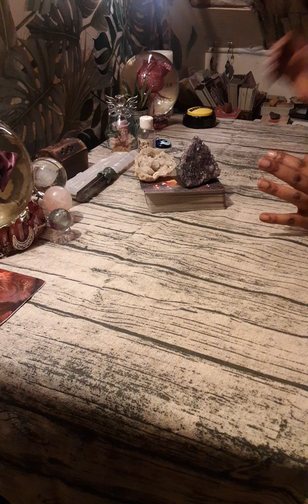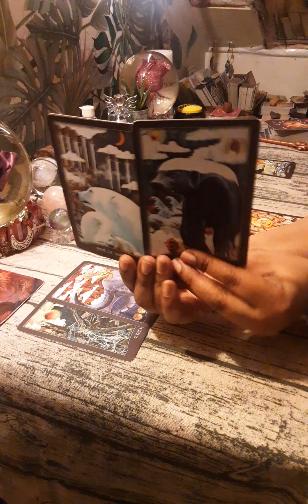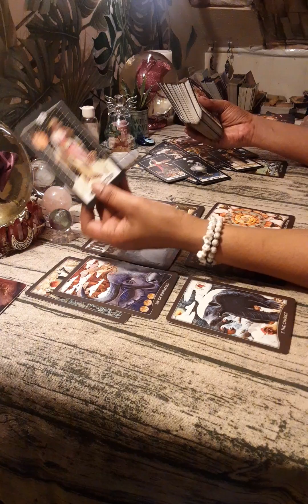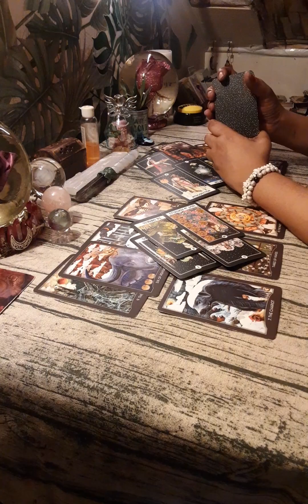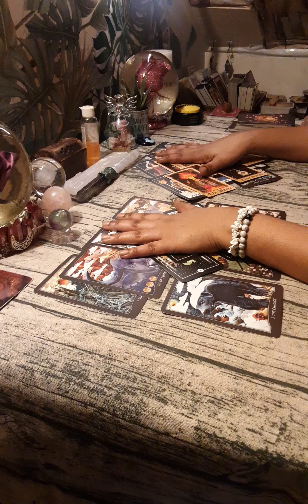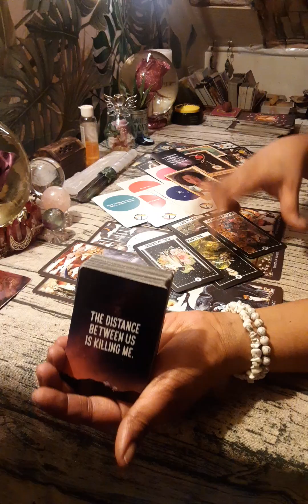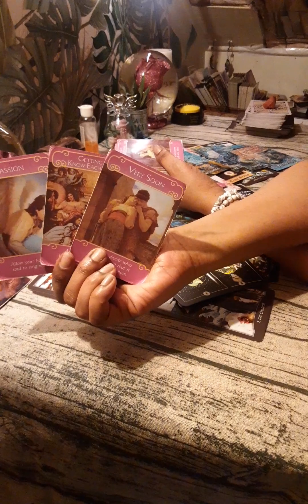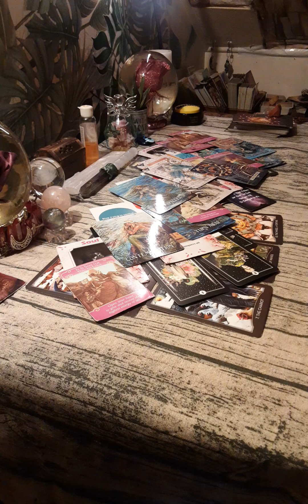🔭💌THIER NERVOUS TO TELL YOU THIS, BUT FEEL LIKE THEY HAV'T TO.